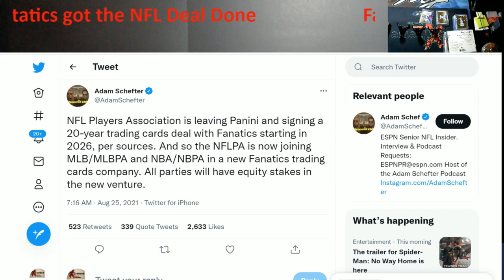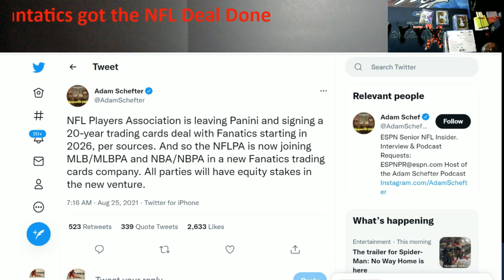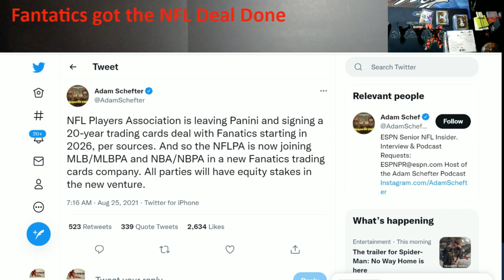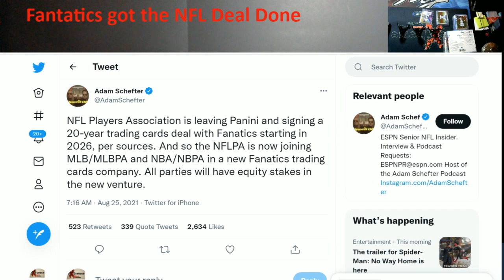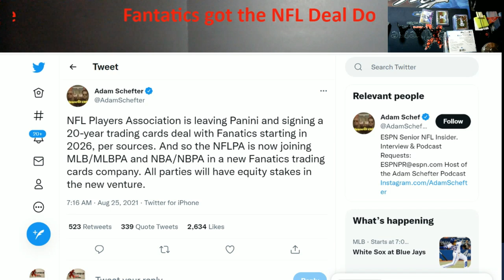Looks like Fanatics has secured a 20 Year Deal with the NFLPA - What are your thoughts?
1811 N Dixie Ave #104

Who do I collect:
Roberto Clemente
Michael Jordan
Nolan Ryan
Sidney Crosby
Vintage Cards